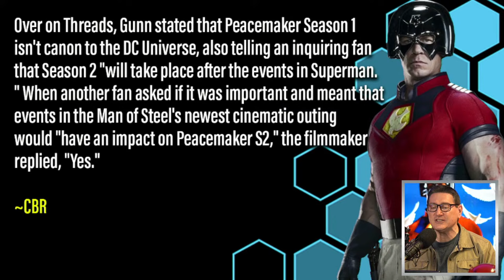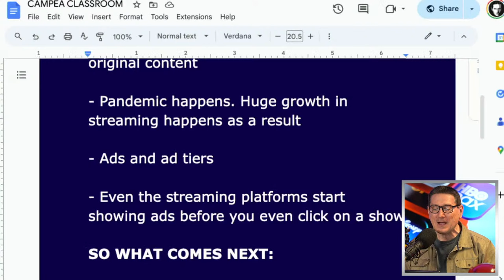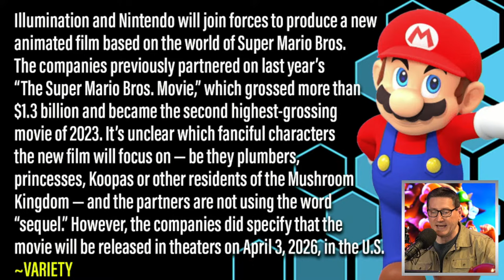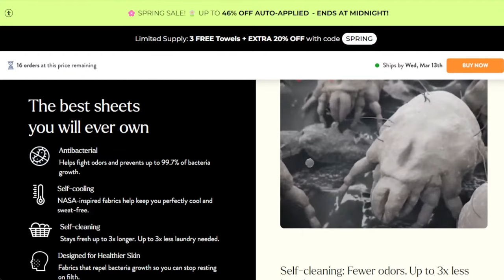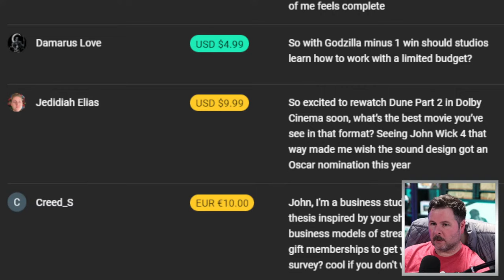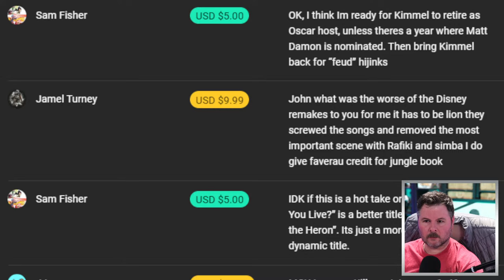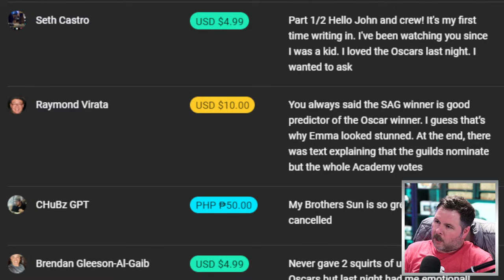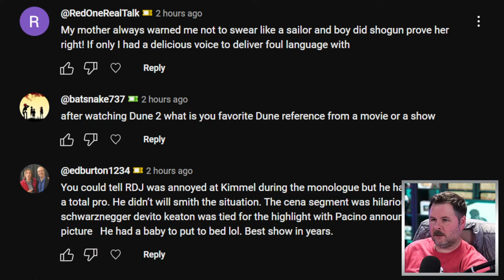Oppenheimer Dominates At The Best Oscars Ceremony In Years - The John Campea Show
On today's episode:

00:00  Intro
02:12  Peacemaker Season 1 Is Not Canon To New DCU Says James Gunn
09:22  How Streaming Is About To Get A Lot More Expensive And Irritating
28:56  Dune 2 Has Fantastic Second Weekend As Kung-Fu Panda 4 Over Delivers
38:12  Super Mario 2 Officially Announced With Release Date
44:27  Oppenheimer Wins Big Nabbing 7 Oscars
01:11:05  Questions From Our Channel Members

Mic pre-amps

Streaming Software
Wirecast Pro